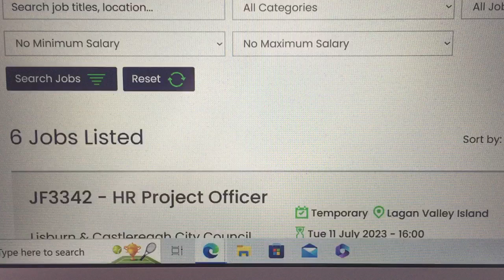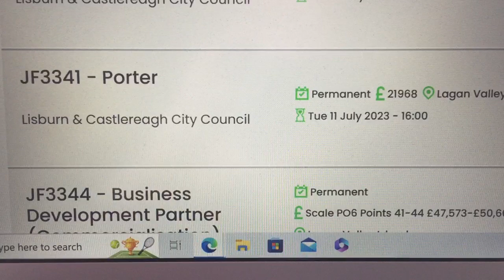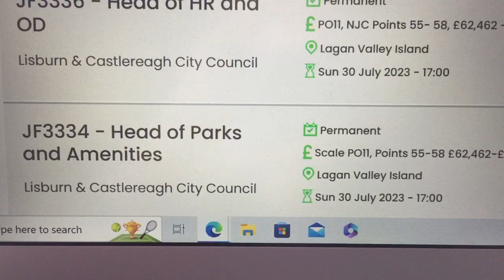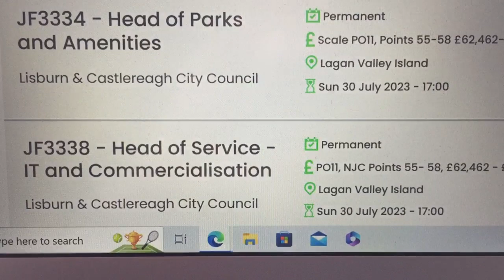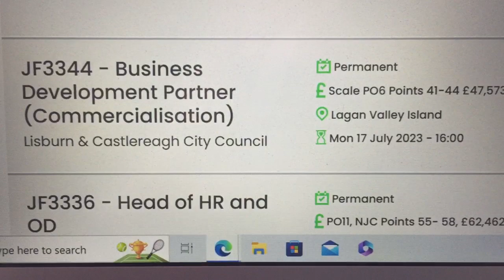£247,870 spent by Lisburn & Castlereagh 'City' Council on four jobs, two of which are 'non-jobs'.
Recently Lisburn & Castlereagh 'City' Council spent a total of £247,870 on four job positions, they are:
Business Development Partner (Commercialisation) £47,573-£50,608
Head of HR and OD £62,462-£65,754
Head of Parks & Amenities £62,462-£65,754
Head of Service, IT and Commercialisation £62,462-£65,754
Correction: I claimed in the video Lisburn & Castlereagh City Council was Northern Irelands smallest Council, it's actually the third smallest in terms of square area.
Two of the jobs listed I can understand to some extent, but the Business Development Partner and the Head of Service, IT & Commercialisation, I don't have a clue?